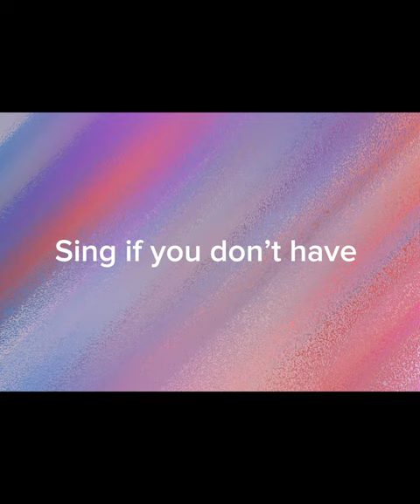I stayed really quiet…